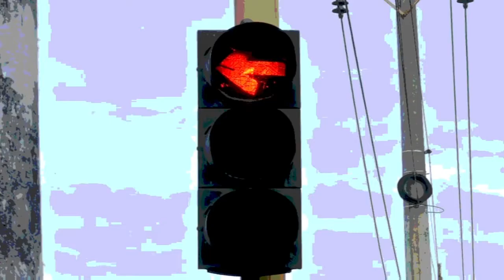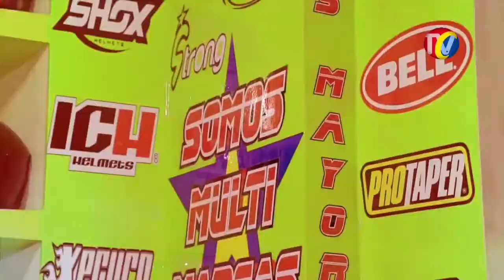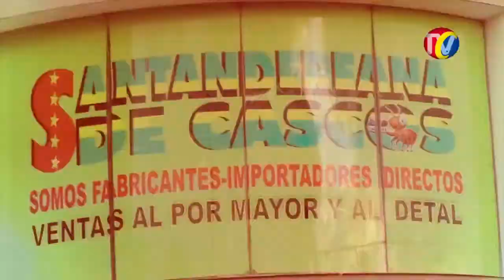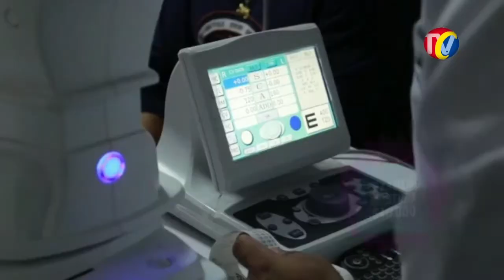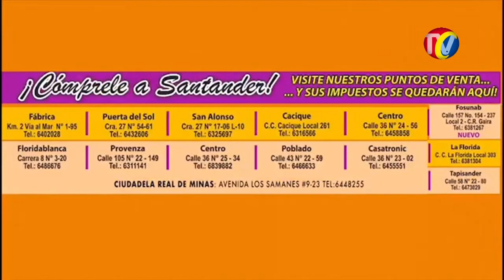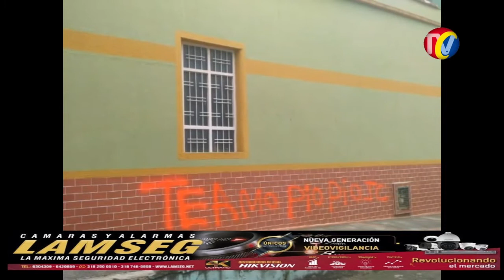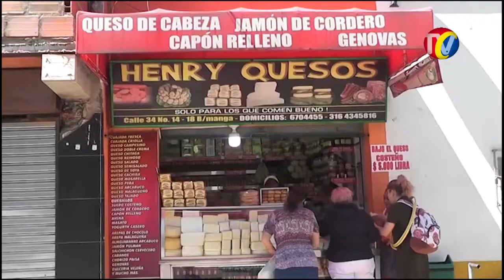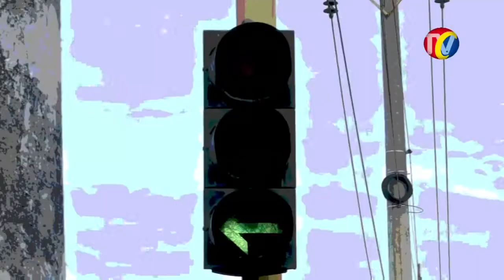IMPACTO NOTICIAS DE COLOMBIA- Miércoles 3 de JULIO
01 - MEDELLIN- En Cinematográfico Operativo Policía Capturó a alias PIOLO- 2 cabecilla de la banda Criminal EL MESA- Así en un envolvente operativo por aire y tierra cerraron el cerco y lo capturaron.
HACÍA PARTE DE LOS DELINCUENTES MÁS BUSCADOS DE LA METROPOLITANA DEL VALLE DE ABURRÁ"

02- BARRANCABERMEJA- atrapado entre Hierros retorcidos, Adrián Felipe Hernández Mora de 27 años y sufrió lesión en las piernas, el Conductor del TRACTO CAMIÓN, tras accidente vía Barrancabermeja - Bucaramanga, sector Olga Lucía

03- BOGOTA- 3 peatones muertos y 6 heridos, dejó Conductora de Camioneta que al sufrir un desmayo, las Atropelló en la 127 con Av. Suba sector de Bulevar Niza- según reporte al parecer La conductora de la Camioneta Se paso el semáforo en Rojo y arrolló 3 peatones causándoles la Muerte al Instante

04- BUCARAMANGA- POLICÍA Recapturó a alias OLEX. socio de PICHI, que dirigía la banda Criminal, que mandaba Matar a los Enemigos de PICHI con SICARIOS que ya están capturados, según el General MANUEL ANTONIO VASQUEZ PRADA

05- CUCUTA- 20 RATAS capturó la policía al mando del Coronel JOSE LUIS PALOMINO, que traficaban VICIO en Barrios Carora, Loma de Bolívar, Pueblo Nuevo, la Gran Colombia y en Transversal 17

"06- BUCARAMANGA- camioneta Particular, grabada a diferentes Horas PIRATEANDO DURANTE TODO EL DIA, por el sector de cabecera
Placa SPV267"

"07- MEDELLIN- Así fue el seguimiento y la captura de 2 RATAS que robaron una moto en la 65.

08- BUCARAMANGA- Taxista Agresivo y Grosero cerró a carro particular y se hace la Victima, sin Respetar a su mamá que le pide que se cale sigue fastidioso

09- MANIZALES- carro tanque de Bomberos oficiales, se Volteó, bajando por la universidad autónoma _ Conductor y copiloto resultaron 2 lesionados- afortunadamente no de gravedad

10- BUCARAMANGA- Conductores de Carros y Motos Protestan por pésimo estado de las vías de la Ciudad- como este hueco de la cra 21 que ha provocado accidentes con heridos y de pronto un muerto, porque alcaldía dice que No hay Plata, pero si nos quitan $ 1.800 por cada galón de gasolina que tanqueamos

11- ESPAÑA- INTERPOL (DIJIN), y el Cuerpo Nacional de Policía del Reino de España, en coordinación con la Fiscalía General de la Nación y autoridades de Estados Unidos y México, efectuaron la captura en estos cuatro países de 11 personas, de nacionalidad colombiana, requeridas por la justicia ibérica y cuyos nombres figuraban en circular roja de INTERPOL por los delitos de narcotráfico y abuso sexual de menores.

12- BUCARAMANGA- Este CANALLA, del carro Gris, Daña fachadas de las casas del Barrio Comuneros a media Noche, creyendo que así le declara su amor a otra- Informa JORGE PARRA

13- SANTA MARTA- Magdalena-Turista Indignada GRABA a mujer que usa la playa de Taganga para lavar un Trapero

14- BUCARAMANGA- PELIGRO por Hueco en la cra 22 con calle 47, que además No tiene buena iluminación y de noche es una TRAMPA MORTAL

15- SARAVENA- ARAUCA- Cayó otro involucrado en el Atentado a la Policía de TUNJA- Ejercito, fiscalía y Policía capturaron a alias EL VIEJO

16- BUCARAMANGA- Vergüenza debería darles a los Concejales y al Área Metropolitana que Decretan DÍA SIN CARRO Y DI SIN MOTO, pero camiones como este contaminan todos los Días